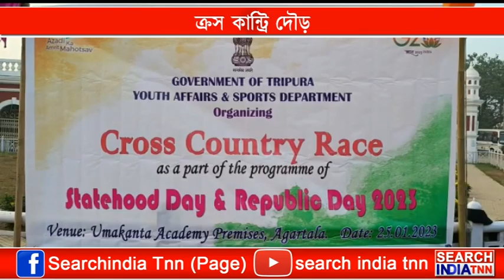ক্রস কান্ট্রি দৌড়